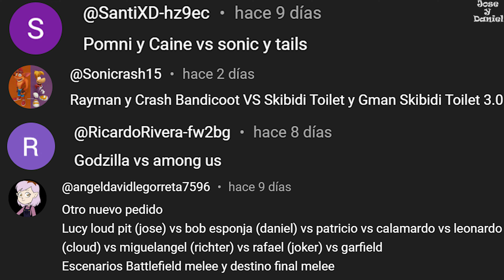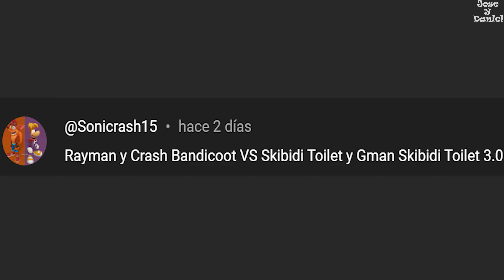Sonic and Tails vs Pomni and Caine | Super Subscribers Requests in Super Smash Bros Ultimate 23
This is Part 23 of the Legendary Combats that were Requested by more Subscribers (Santi, Crash and Rayman, Ricardo Rivera and Angel David Legorreta) in the Impressive Game Super Smash Bros Ultimate.
Esta es la Parte 23 de los Legendarios Combates que fueron Pedidos por mis Suscriptores (Santi, Crash and Rayman, Ricardo Rivera y Angel David Legorreta) en el Impresionante Juego Super Smash Bros Ultimate.

►Fighters Chosen for Battles : | Combatientes Elegidos para los Combates :
Pomni - Miguel92398
Pomni Voice | Voz - Yserros
Caine - GuySwagger
Tails - JJ314
Rayman - Sayorisocks
Rayman Final Smash | Smash Final - Watapascul
Rayman Voice | Voz - Superfishdude
Rayman Announcer | Anunciador - Parametric
Skibidi Toilet - D3F4LT
Crash Bandicoot - S77
G-Man Skibidi Toilet - SpacialTriangle11
Godzilla - BOWSER0897
Crewmate | Tripulante - Yukkuri_ender
Crewmate Voice | Tripulante Voz - Nezd53
Crewmate Effects | Tripulante Efectos - Spelumkers
Crewmate Symbol | Tripulante Símbolo - Nezd53
Lucy Loud - RedYoshiKart
SpongeBob | Bob Esponja - Miguel92398
SpongeBob Voice | Bob Esponja Voz - CartoonMarcyLove
SpongeBob Effects | Bob Esponja Efectos - Hacksponge
SpongeBob Victory Theme | Bob Esponja Tema de Victoria - TheGrimRhino
Patrick | Patricio - Ghost1683759
Patrick Voice | Patricio Voz - Nezd53
Squidward | Calamardo - Bry_Dawg02
Leonardo - NootNoot640
Leonardo Voice | Voz - CoasterSnoop
Michelangelo NootNoot640
Michelangelo Voice | Voz - CoasterSnoop
Raphael | Rafael - Wombokombo38
Garfield - Siroos

►Chosen Stages for Battles : | Escenarios Elegidos para los Combates :
Mario Forever | Mario para Siempre - Miokai
Pilotwings
Ganon's Tower | Torre de Ganon - Willytheterrymain
Wrecking Crew
Celestial Stasis Cave | Cueva de Estasis Celestial - SyphonDensetsu
GM_Construct | GM_A Construir - Miokai
Battlefield (Melee) | Campo de Batalla (Melee) - Willytheterrymain
Final Destination (Melee) | Destino Final (Melee) - Mastaklo